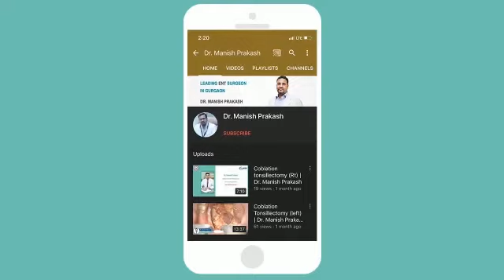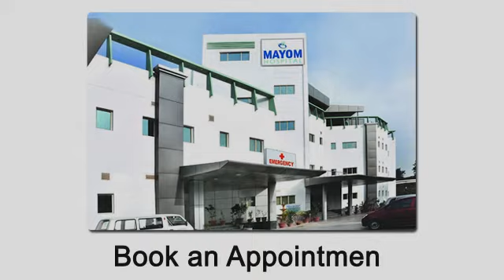Happy Patient feedback for ear clogging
Hello guys, my name is Krishna and I was suffering from ear closing which was a very panic state for me. I searched many doctors online but I saw Dr. Manish Prakash’s reviews which were I think 95%. Then I came to Mayom Hospital and consulted him and he is a very cool doctor. He suggested me to put a few ear drops that will help the wax to get smooth so that he can easily take it out from my ear. After 5 days I came back, he cleaned my ear very well; I didn’t feel any pain during the process. Now I can hear more clearly from this ear. I would like to give him 5/5 stars. Thank you so much!!